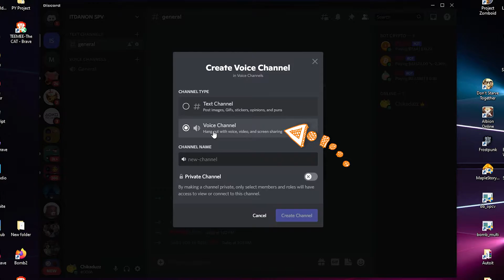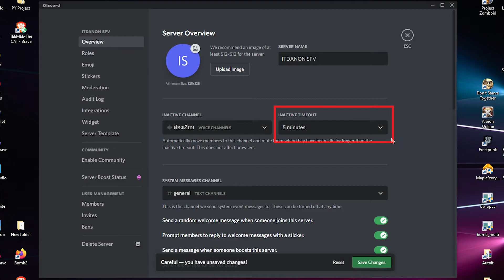วิธีตั้งเวลาย้ายคนที่นิ่ง คนที่ไม่พูด Inactive เกินเวลาไปอีกห้อง บนดิสคอร์ด Discord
วิธีตั้งเวลาย้ายคนที่นิ่ง โยกคนที่ไม่พูด Inactive เกินเวลาไปอีกห้องอัตโนมัติ บน ดิสคอร์ด Discord สามารถตั้งเวลาได้หลายแบบ ลองทำดูจ้า